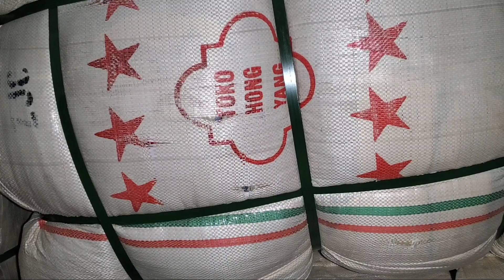Sher Shah | Japanese Kids Jackets | Chidren Parka Jackets | Kids Zipper Jacket | Lunda Bazar Karachi